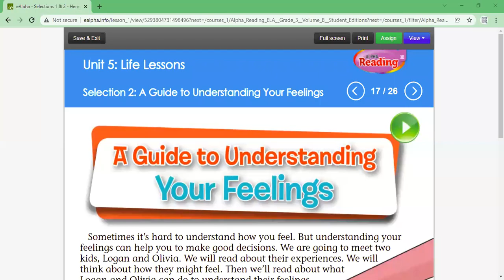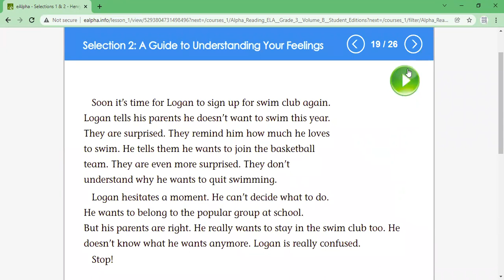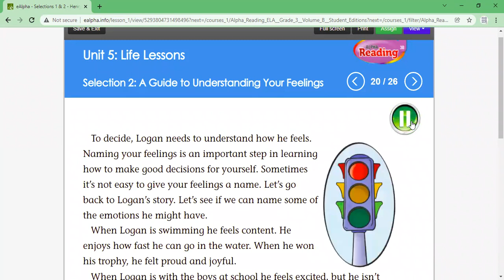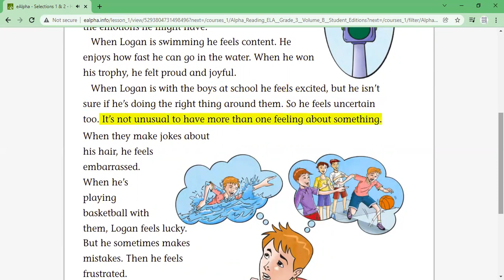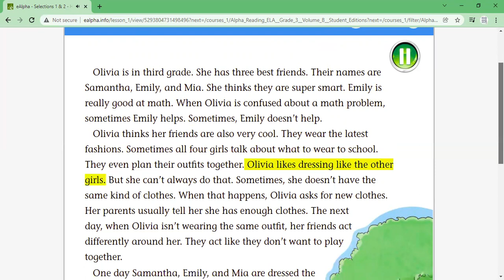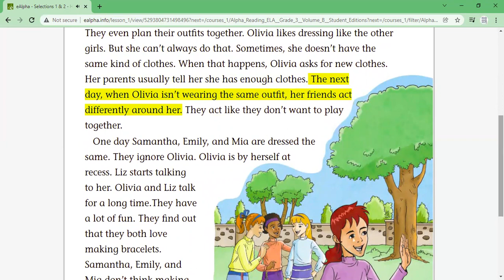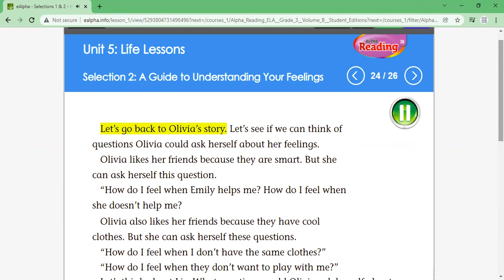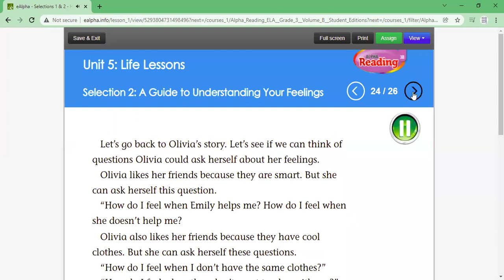A Guide to Understanding Your Feelings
ALPHA READING 3B